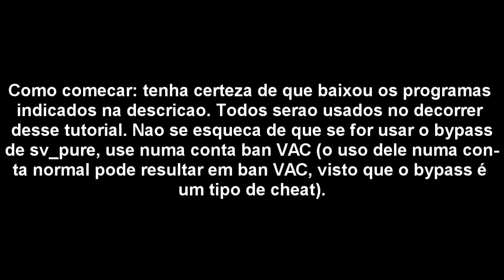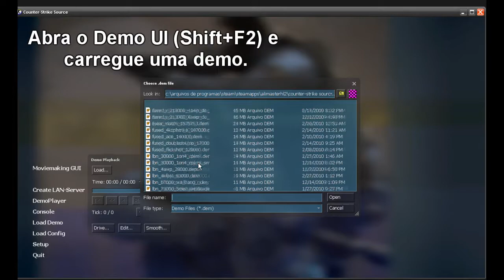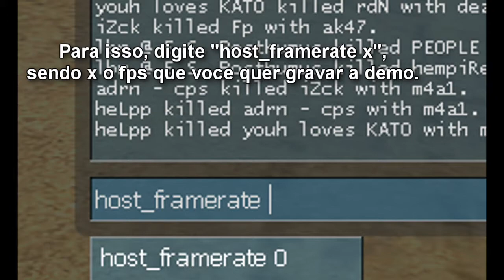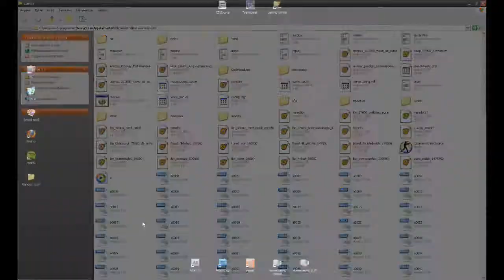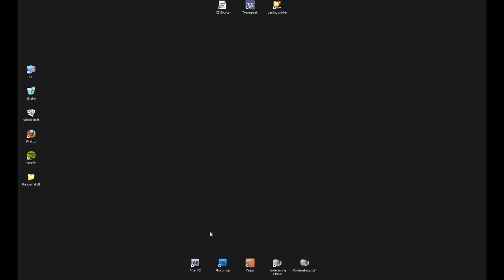TUTORIAL: Passando demo para .avi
tutorial bem basico e rapido sobre moviemaking para counter strike source
qualquer duvida deixe um comentário